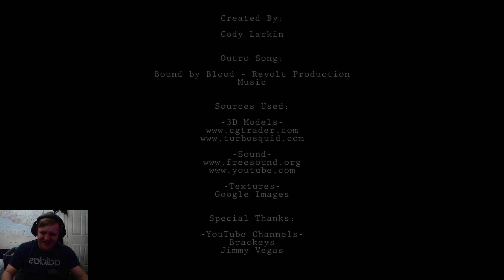Another Nightmare - I Lived Through A Nightmare! | Indie Horror Game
What can I say about this game...First of all Another Nightmare is just a short indie horror game where you character is having a nightmare of walking around their house being spooked by strange things or just demons.

This game actually made me jump a couple of times I thought I would easily notice when they was going to happen but I was wrong I even looked at one of these demons didn't even realise straight away

I would definitely play the game for yourself and show some love to the creator even though this was a short game it was a fantastic and scary experience.